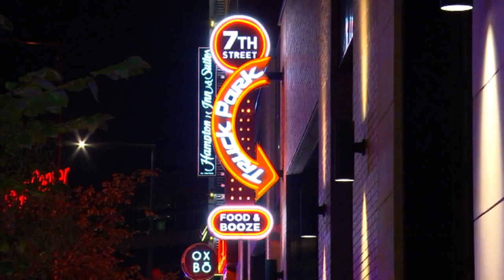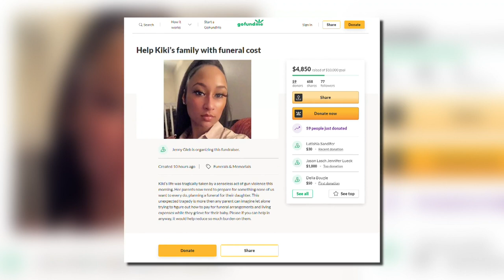What We Know About The Mass Shooting At A St. Paul Bar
The police investigation has only just begun.